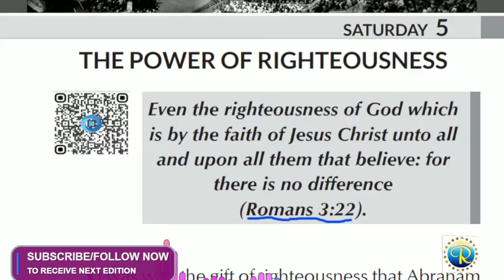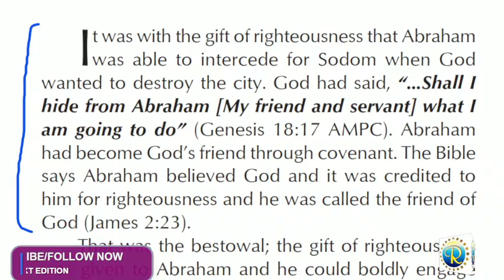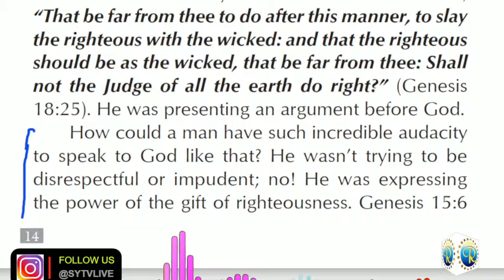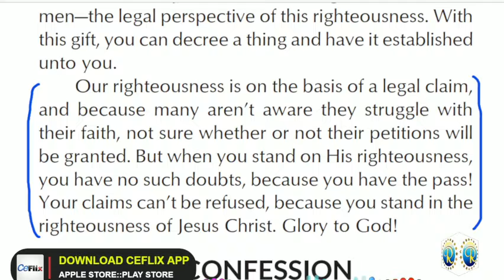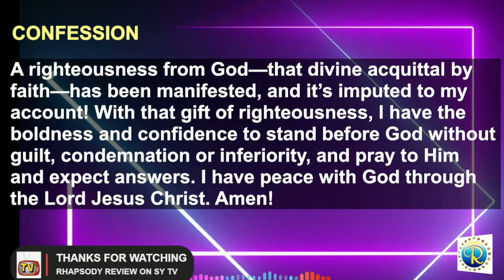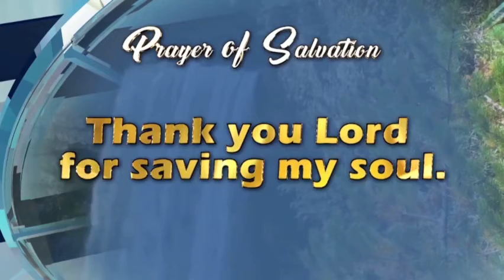RHAPSODY OF REALITIES || 5th February 2022.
TOPIC:: THE POWER OF RIGHTEOUSNESS
THEME SCRIPTURE:: Romans 3:22